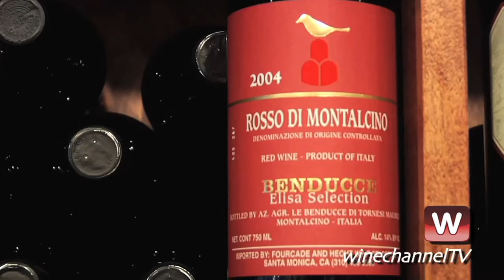From Wall Street to WIne Street.. A Day in the Life of Wine Channel TV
Jessica Altieri's outlook on wine is simple: Wine is just a conversation waiting to happen. A certified sommelier, Altieri video blogs her way through some of the nation's best wineries, connecting people with one of her biggest passions.